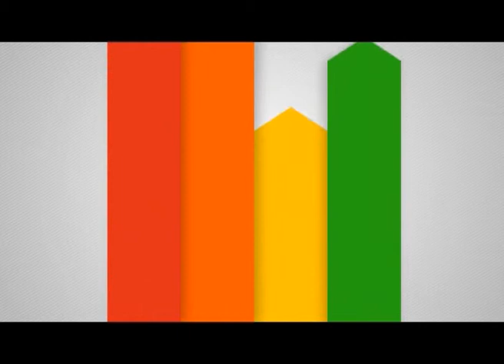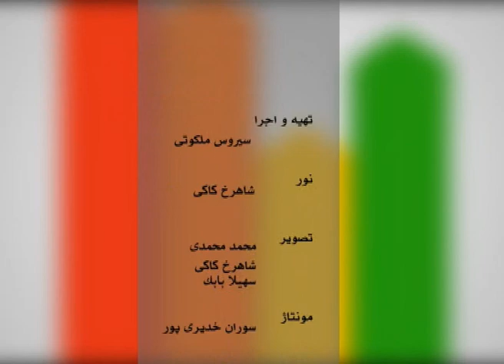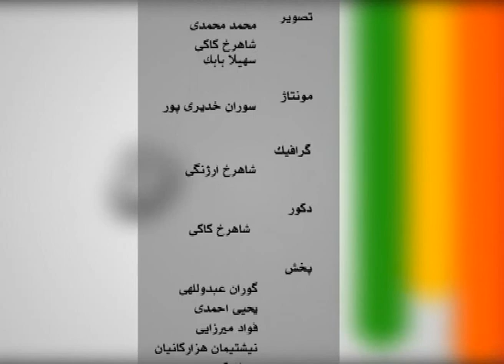سیروس ملکوتی-اسکندر آبادی-چهره‌ها Chehreha 65